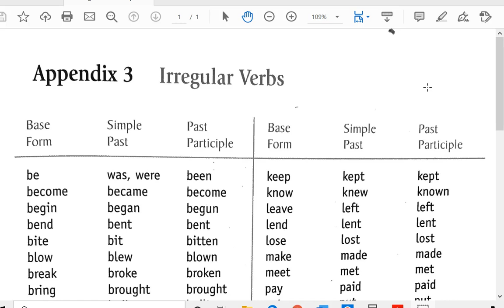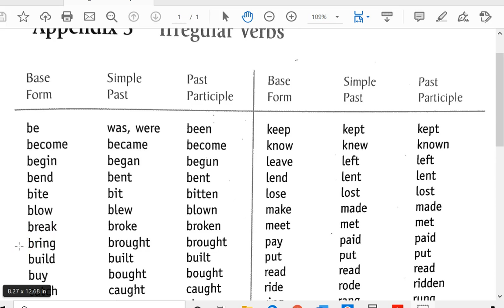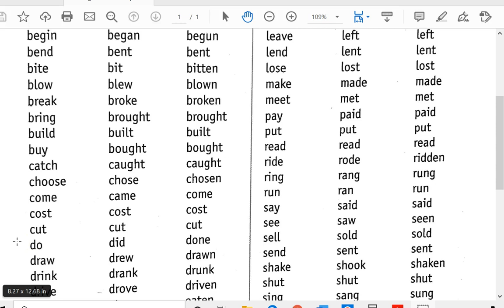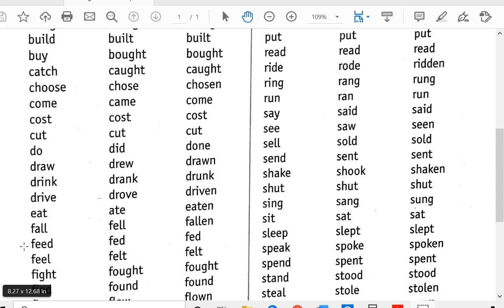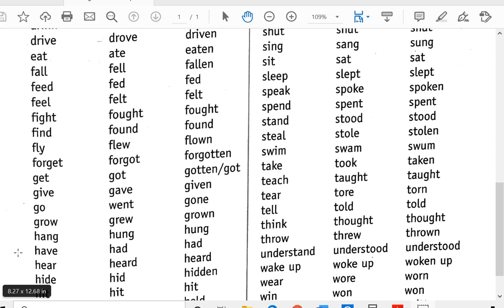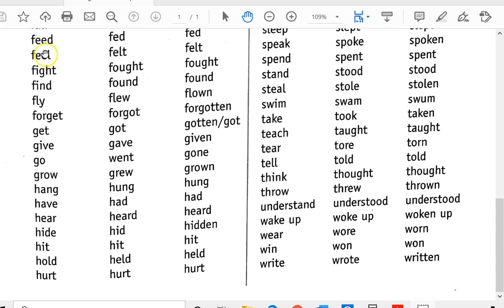Irregular Verbs List Part I: Pronunciation of Simple Past Tense and Past Participles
This is video is to help students with pronunciation.  I simply read simple past tense verbs and past participles from the list of irregular verbs.